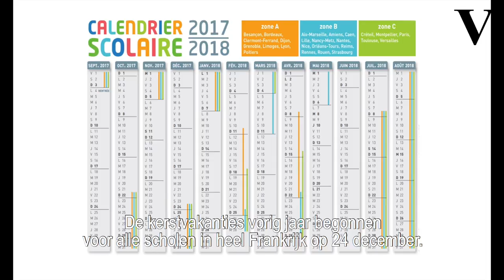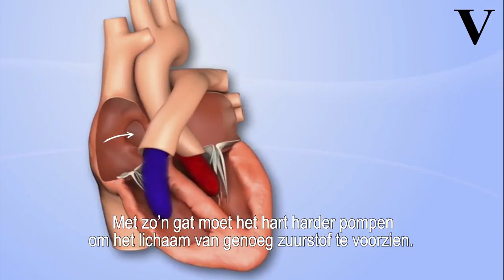Aarsman Collectie: 'De ene die alles ziet' - de Volkskrant